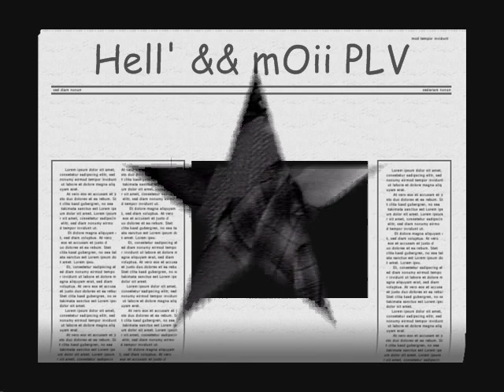Je taime Helene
je taime trop LN tu me manque !